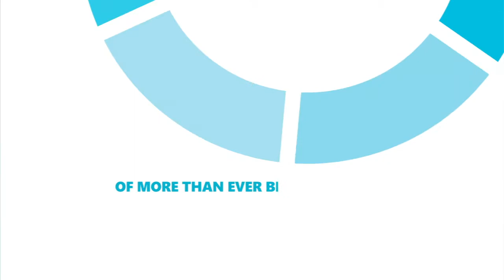Mamut - Cloud Talk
Cloud Talk:  Rapid-fire interview.  Yngve Kirkeby, Business Alliance Manager, Mamut ASA in Norway answers tough questions about cloud computing.